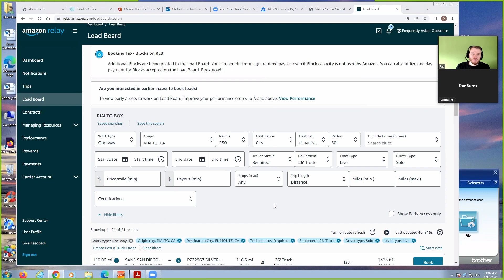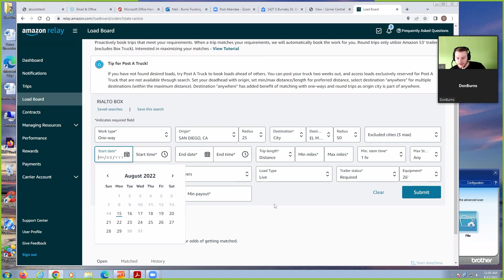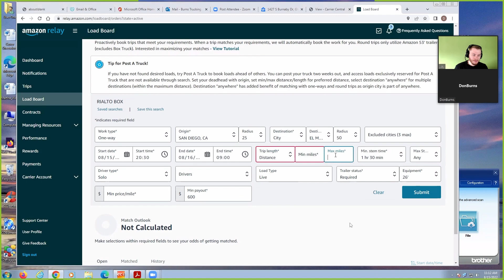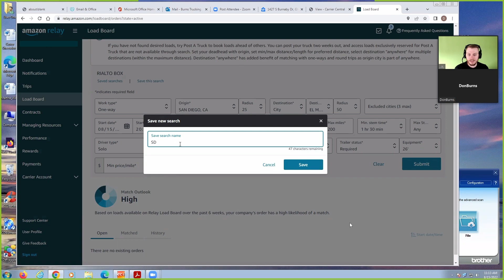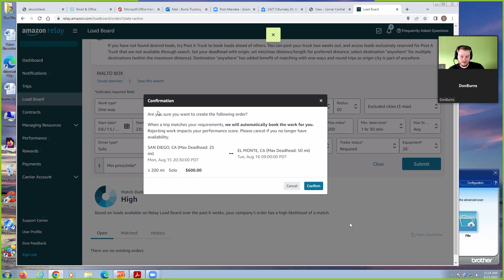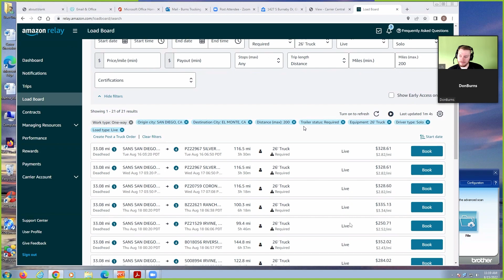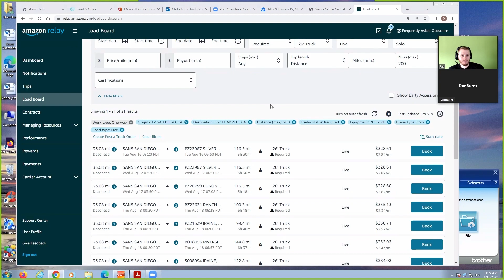Amazon Relay Post A Truck Peak Season Secret Strategy - Step By Step Tutorial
Amazon Relay Post A Truck 2022 Peak Season Secret Strategy - 1on 1 Coaching Call

In this video I walk a client through setting up his Post A Truck Order and how to Optimize it for maximum income.